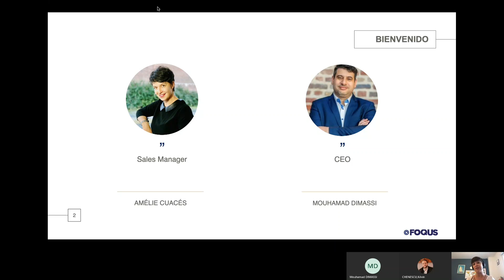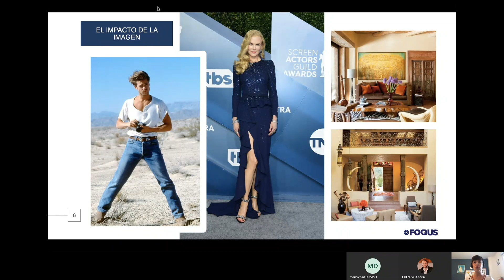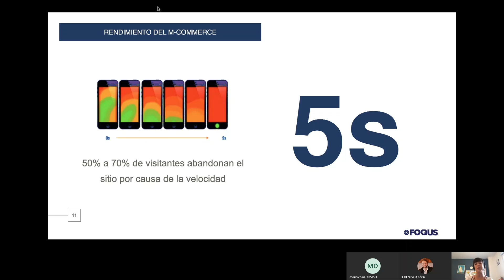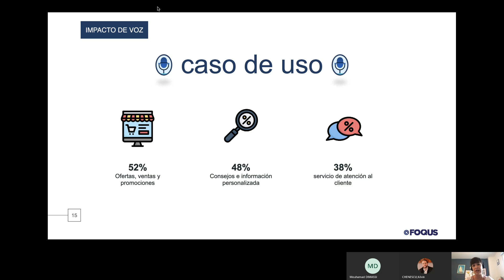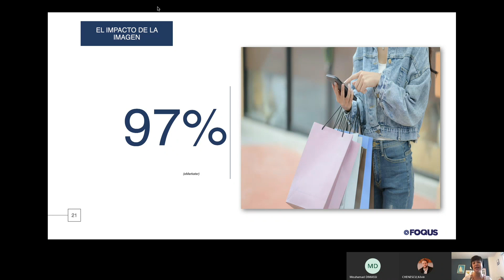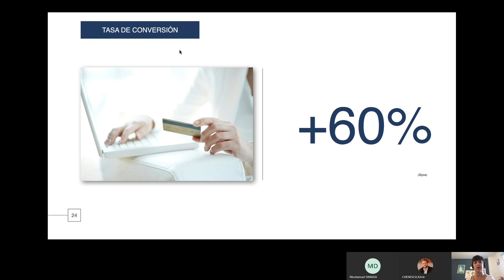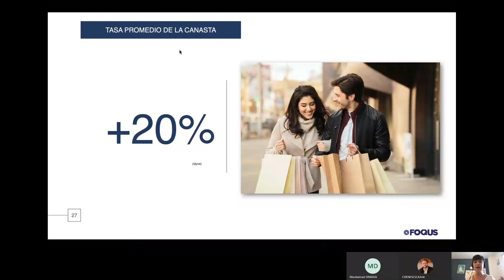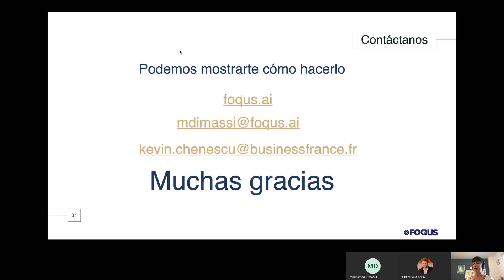FTDI2020 - Conferencia "Cómo aumentar su tasa de conversión gracias a la busqueda por imagen?"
Presentado por Amélie Cuacés - Sales Executive Spain - FOQUS

Foqus ayuda a los e-commerce que quieren que sus consumidores encuentren rápidamente un producto específico en su catálogo de productos. Nuestro widget integrado a su e-commerce permite facilitar y acelerar la búsqueda de productos de sus clientes gracias a la foto de un producto especifico que el cliente esta buscando. Así, la herramienta transforma la búsqueda visual en un poderoso motor de recomendación relacionado con su catalogo de productos e-commerce y recomiendo productos similares a la imagen subida por el cliente.

Foqus permite aumentar las tasas de conversión y reducir las tasas de rebote... y lo más importante:  mejorar la experiencia del cliente!

Ventajas Competitivas:
- Integración simple e sencilla
- Pocos gastos de establecimiento
- Estrategia de datos no intrusiva